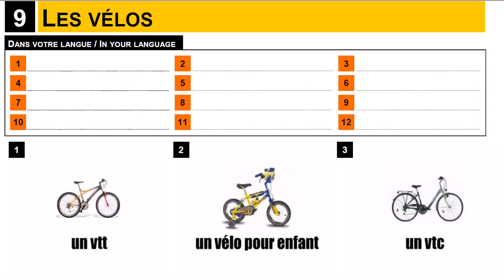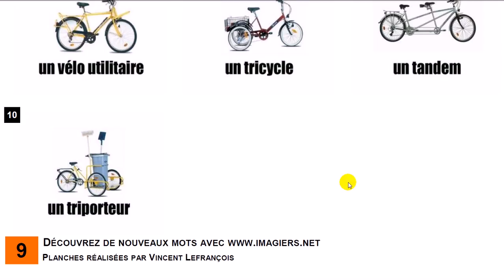French lesson with me # The bicycles